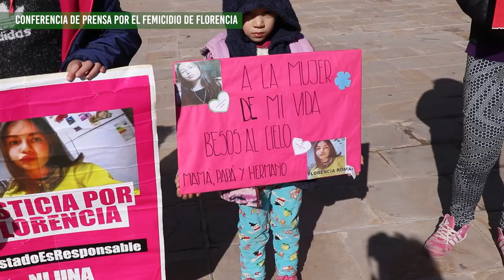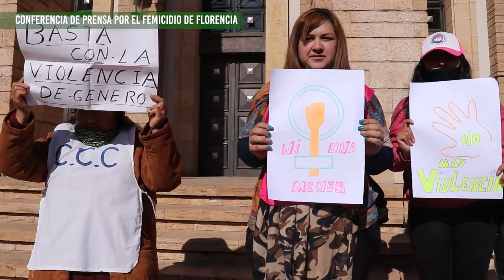Conferencia de prensa en respuesta al Estado por el femicidio de Florencia Romano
La conferencia de prensa por parte de los abogados y la familia de Florencia Romano, acompañada por la diputada Chazarreta y organizaciones sociales, fue en respuesta al asesor de gobierno Ricardo Canet, quién responsabilizó a la familia de por el femicidio de la joven.
Exigen que el Estado Provincial tome medidas para mejorar la situación de violencia de género que se vive en la provincia, y que se conforme una ley que ampare un protocolo eficaz para el accionar del 911